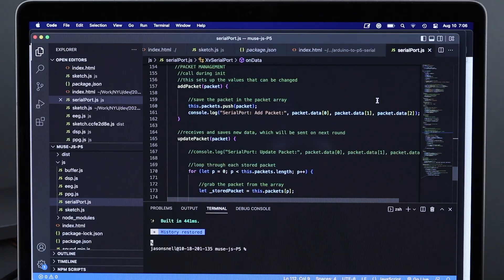Manipulating water with the mind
Prototype where my mind can control the shape of water. Using an EEG headband, I'm processing the activity of my mind into a low frequency sound vibration that is channeled into a dish of water, changing its form. When my mind is active, the water moves in articulate patterns. When I quiet my mind, the water becomes still.

Produced with the help of the ITP & IMA at NYU Tisch.

Huge shout out to the amazing EEG artists who have worked with Cymatics: